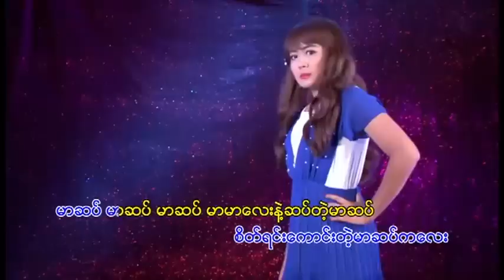မာဆပ် - တေးရေး - ဂီတစာဆို ဗိုလ်ဗဒင်း - တေးဆို - တင်အောင်ကျော်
မာဆပ်
တေးရေး -ဂီတစာဆို ဗိုလ်ဗဒင်း
တေးဆို - တင်အောင်ကျော်
သရုပ်ဆောင် - မင်းမင်းစိုး၊ ရှင်မိုးဦး
ဒါရိုက်တာ - ဇော်မျိုးထက် ( Galaxy )
ရိုက်ကူးရေး - ကမ္ဘာဗိုလ်